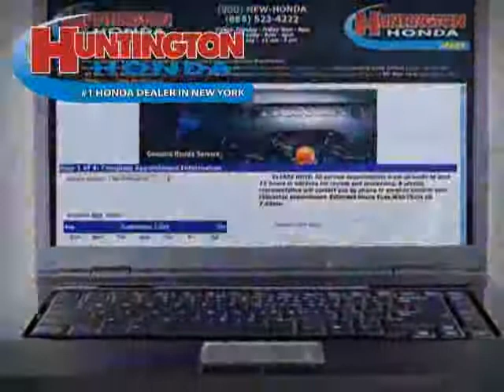used Honda Civic Sedan NY New York 2008 located in Long Island at Huntington Honda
This used Honda Civic Sedan NY 2008 is located in Long Island and is offered by Huntington Honda and can be compared to any used Honda Civic Sedan New York: